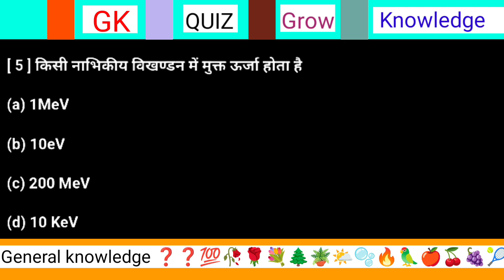किसी नाभिकीय विखंडन में मुक्त ऊर्जा होता है? || kisi nabhikiy vikhandan mein mukt Urja hota hai